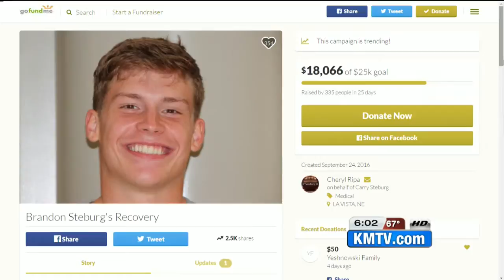Football player discusses recovery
Brandon Steburg suffered a head injury about a month ago.